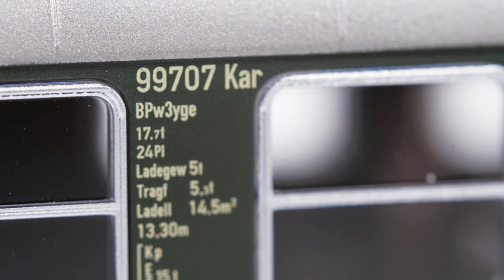PIKO [V109] H0 Expert 3yg-Wagen "Umbauwagen" #58240 ff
Umbauwagen gehören zum Standard-Rollmaterial der Epochen III und IV und sollten auf jeder Modellbahnanlage mit solchen Themen vorhanden sein. Die Relation aus Preis und Detaillierungsqualität ist für Fahrzeuge dieser Kategorie einmalig. Mit Blick auf das PIKO Gesamtsortiment ergeben sich vielfältige Kombinationsmöglichkeiten bei der Zusammenstellung von vorbildgerechten Modellbahngarnituren.